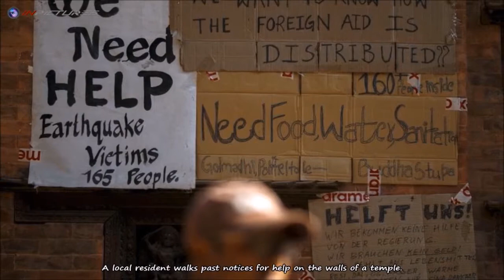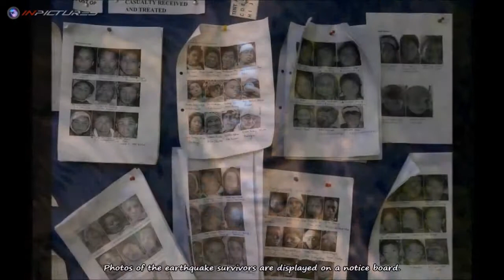Aftermath in Nepal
Reeling from the devastation following the Nepal earthquake.